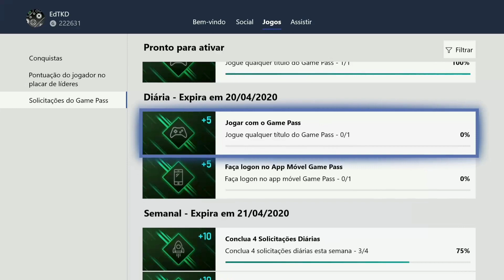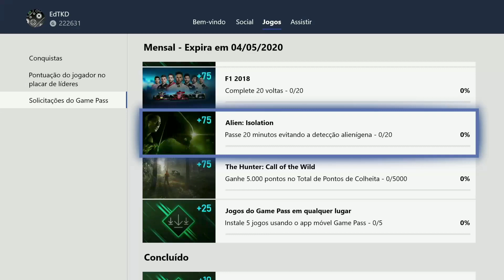COMO GANHAR DINHEIRO COM O XBOX GAMEPASS EM 3 PASSOS! 💰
Vídeo simples sobre como utilizar o Microsoft Rewards, acumular pontos e trocar por gift cards no próprio Xbox One.
Com os gifts cards você pode comprar jogos, dlc's, bundles e até mesmo filmes dentro da Xbox Store!

Custo: R$1,99 , R$2,99 ou R$ 7,99 por mês (cancele quando quiser).

💰 Ajude o canal fazendo uma doação:
💲 PicPay: abre.ai/picpay_edtkd (procure por EdTKD)
(Dica: Utilize o código YUET8F assim que fizer uma compra (para receber R$10 na hora!).

➥ Canal de Lives (Principal): abre.ai/ed_lives
➥ Canal de Lives (Secundário): abre.ai/ed_lives_2